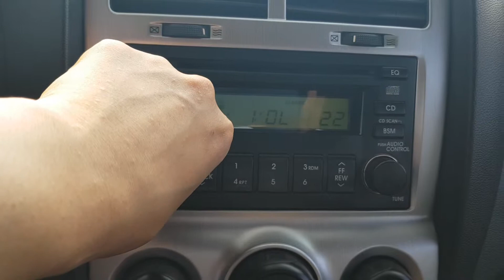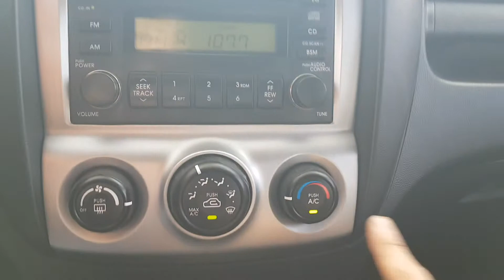2006 Kia New Sportage LX 2WD A/T/165245